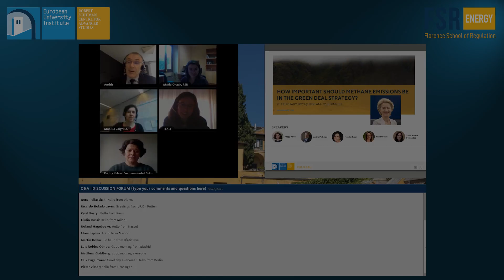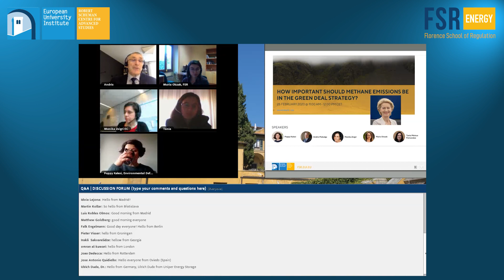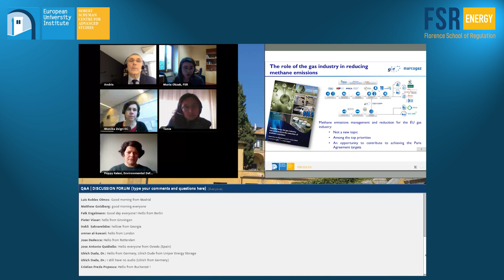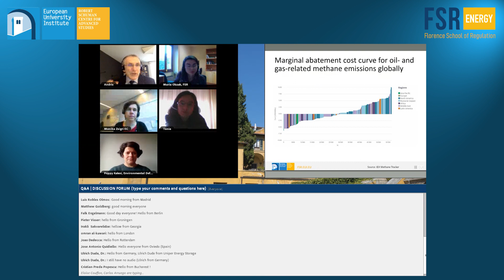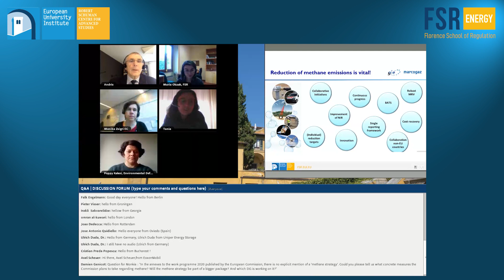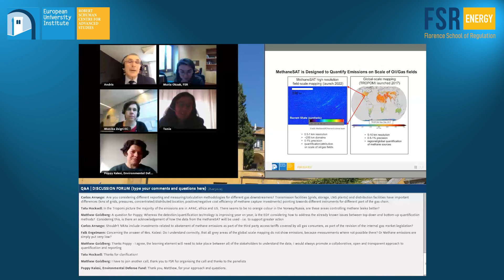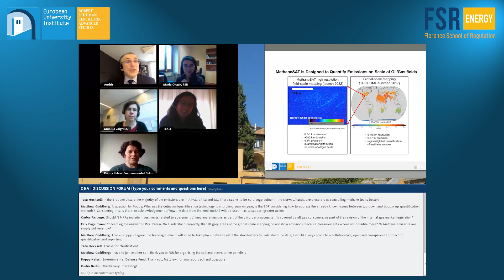Online debate: How important should methane emissions be in the Green Deal Strategy?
This online debate aims at addressing pressing questions relating to EU strategies to deal with methane emissions expected in the early 2020s:
- Should methane emissions reduction in the energy sector be a top priority for the Green Deal?
- What could be the best instruments that the EU should employ to deliver sustainable results globally?
- How to monitor the results achieved, and how to convince the public, regulators, and investors about the efficiency and effectiveness of the approaches taken?